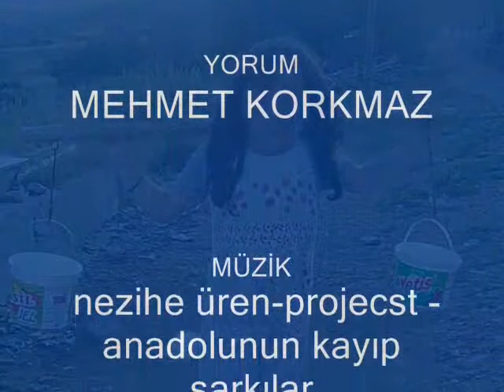NEVİN KOÇOĞLU VAKTİ DEĞİL